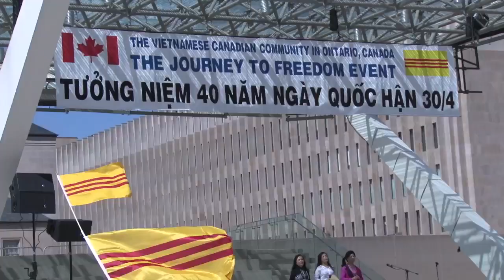Lễ Chào Cờ và Tưởng niệm 40 Năm Quốc hận 30-04 tại Toronto 2015